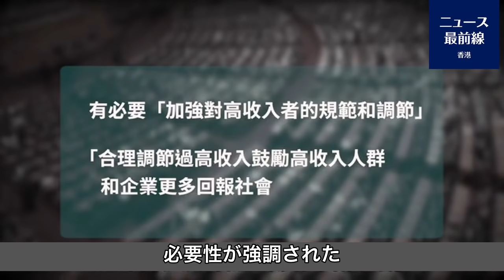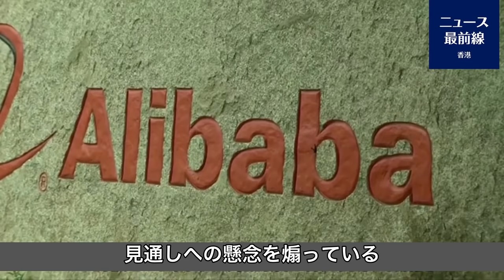【焦点速達】習近平は高所得者に対する「規範と調整」を強化し、富を再分配するとの指示を出した。これは新たな「富の収奪と富の分配」と指摘し、文化大革命の再来と判断している。